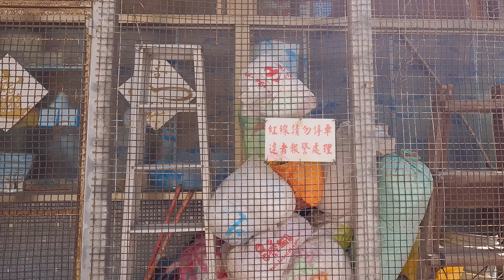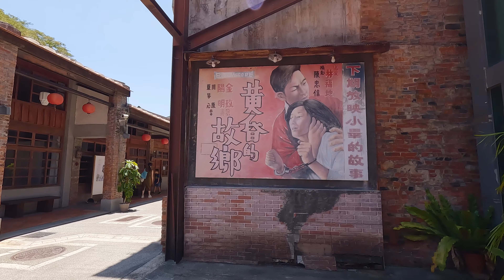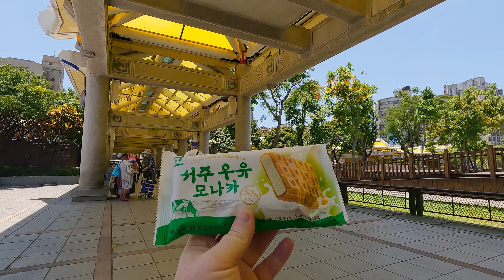One Day in Taipei - a Taiwan Travel Vlog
Another travel vlog of one day in Taipei, Taiwan. Explored the Ximen district of Taipei. Street life, temples, the historical quarter.  Random exploring is the best. Select a subway station, and just walk around the neighbourhood, it's a great way to experience the city.

Read my Diary of a Nomad at Fifty
✨ A new story is shared every Sunday.